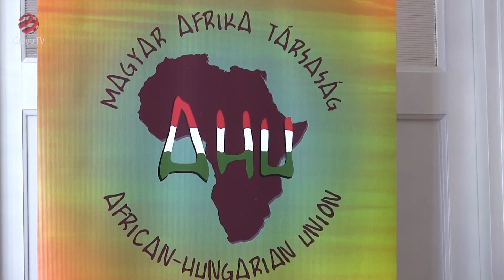Elindult az AHU 16. orvosi missziója